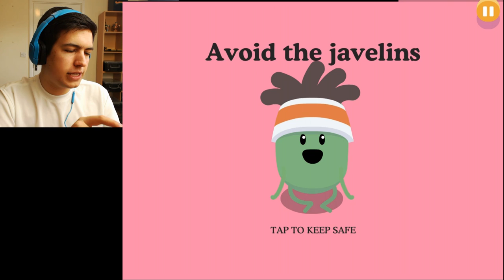INSANE FUNNY DEATHS! - Dumb Ways To Die 2: The Games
Dumb Ways To Die 2: The Games Funny Moments & Reactions! Dumb Ways To Die 2 Has Hilarious Mini Games Were Your Goal Is Not To Die!

Want To Send Me Stuff!? Here Is My Address:
MasterOv
Unit 2 Calcote Farm
Coate, Devizes
SN103LP